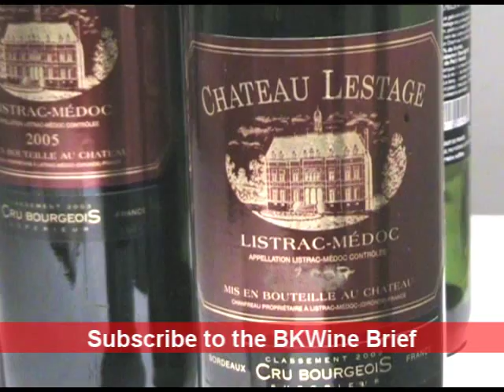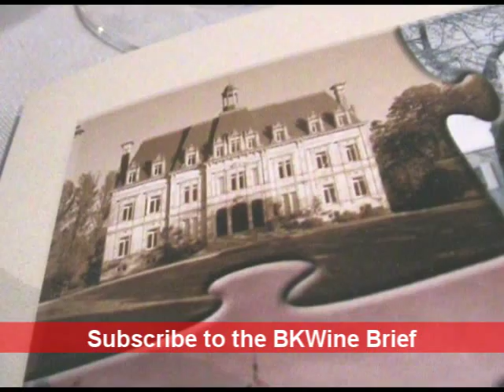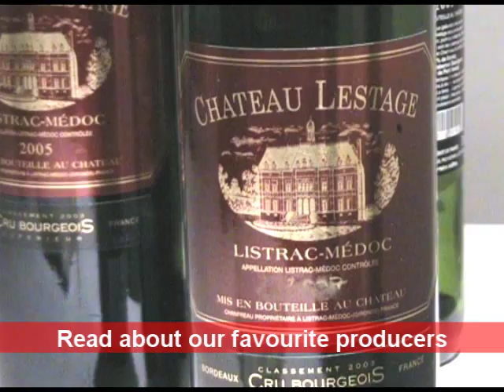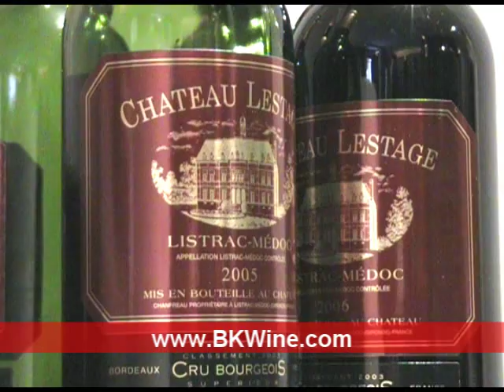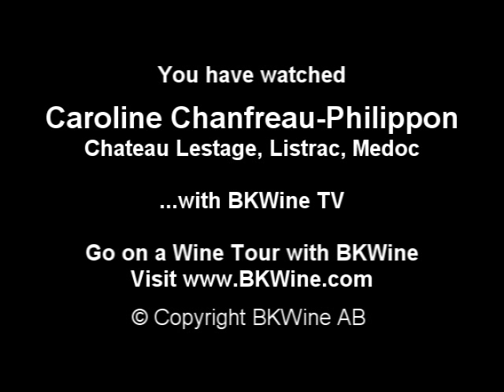[F] Chateau Lestage, Caroline Chanfreau-Philippon interview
*Come on a Wine & Food Tour with us!* --- Interview with Caroline Chanfreau-Philippon, owner of Chateau Lestage together with her brother Jean Chanfreau, who is the winemaker.

The vineyard and winery of Ch Lestage is located in Listrac in Medoc, Bordeaux. The chateau is one of those that have been classified as Cru Bourgeois.

She explains first where Listrac is situated. Not far from Moulis that is between Saint Julien and Margaux. It covers only 670 hectares and is one of the highest (in altitude) of the Medoc appellations with its 43 (!) meters.

She tastes the 2005 of Chateau Lestage&ndash; a great and exceptional vintage in Bordeaux. And she also comments specifically on the wines from the new 2007 vintage.

The first grapes to be harvested are the merlots and the last are the cabernets. Part of the harvest is manual and part is made by harvesting machine. They use quite long macerations. As virtually all modern vineries they use temperature controlled fermentation tanks.

Entretien avec le vigneron (vigneronne) Caroline Chanfreau-Philippon, proprietaire du domaine Cheteau Lestage.
Une propriete dans le vignoble de Listrac en Medoc, une region viticole dans le Bordelais en Aquitaine connu pour ses vins elegants et classiques.